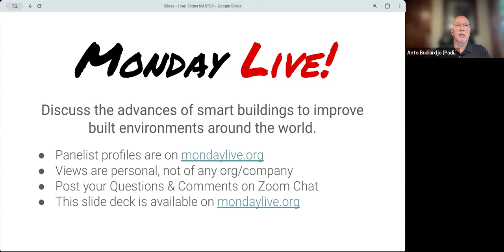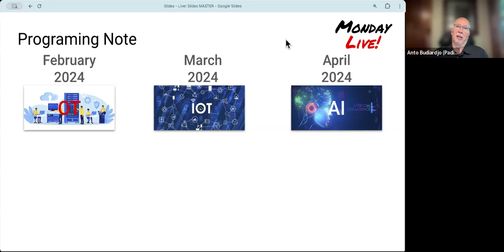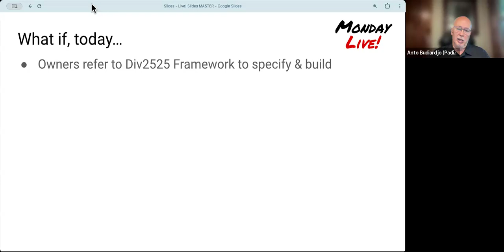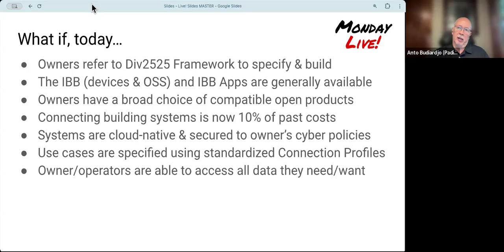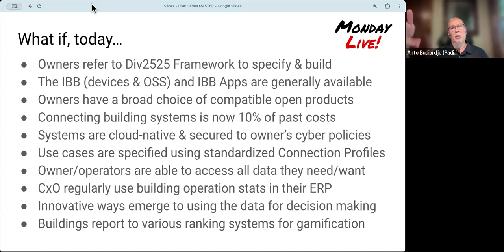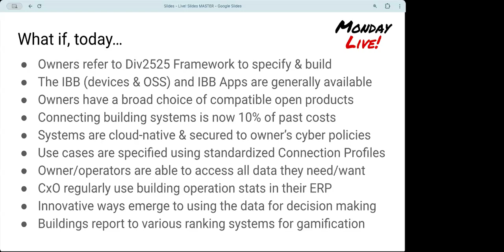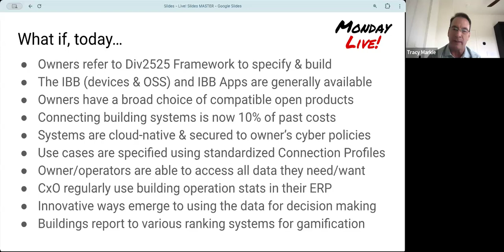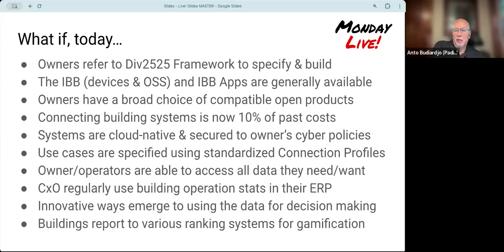Monday Live! May 13, 2024